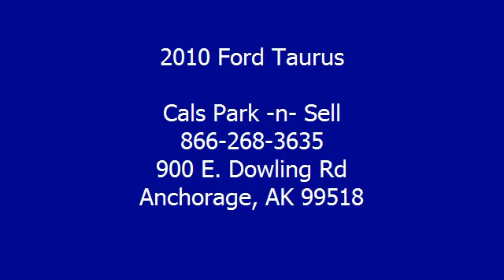2010 Ford Taurus - Cals Park -n- Sell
900 E. Dowling Rd

For Sale: 2010 Ford Taurus
VIN: 1FAHP2HW4AG159671
Engine: 3.5-Liter 6-Cylinder 263HP
Drivetrain:
Transmission: automatic
Mileage: 24,768
Color: RED (exterior)  (interior)

Features:
2010 Ford Taurus Sedan. This vehicle features the following equipment: automatic, 3.5-Liter 6-Cylinder 263HP, Side Impact Airbag, A M/FM Radio, Auto-Dimming Rearview Mirror, Cruise Control, Power Mirrors, Power Windows, Rear Window Defroster, 4-Wheel Disc Brakes, Anti-Theft Alarm, Traction Control, Cloth Seats